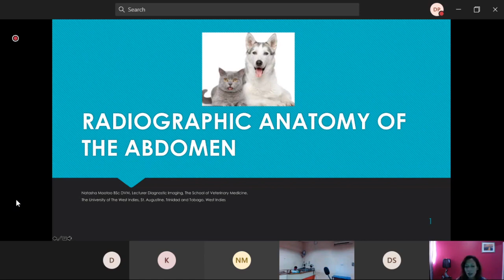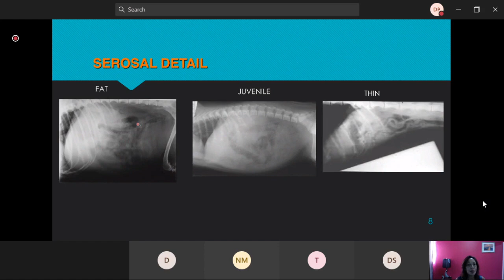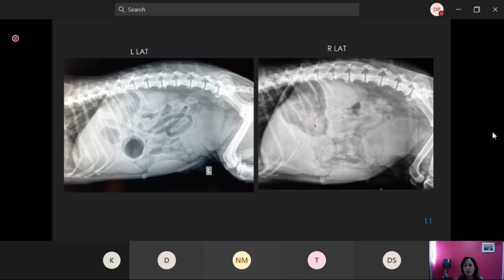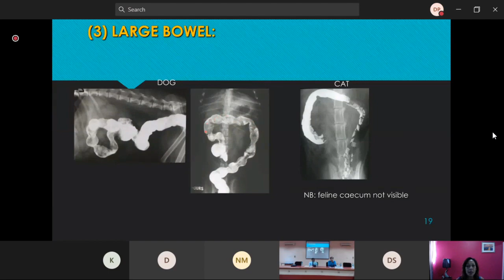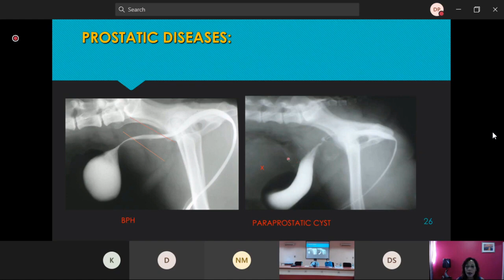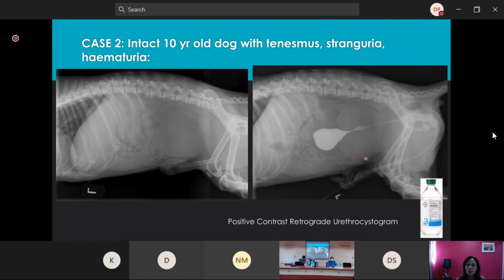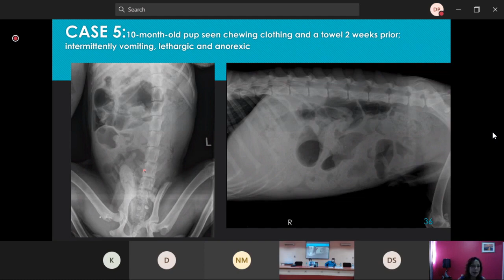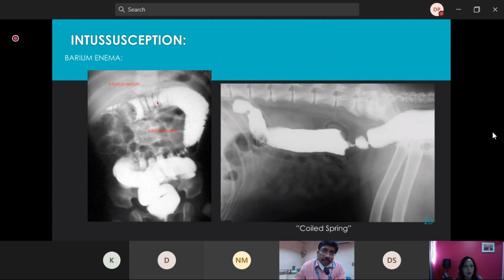Review of Abdominal Radiography in Dogs and Cats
TANUVAS - GLOBAL VETERINARY IMAGING SCIENCES WEBINAR SERIES-2020

Date:
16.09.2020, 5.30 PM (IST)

Speaker:
Dr. NATASHA MOOTOO
B.Sc., DVM, Cert.PenHIP
Clinical Veterinary Sciences (Radiologist), School of
Veterinary Medicine, Faculty of Medical Sciences,
University of West Indies, Trinidad and Tobago